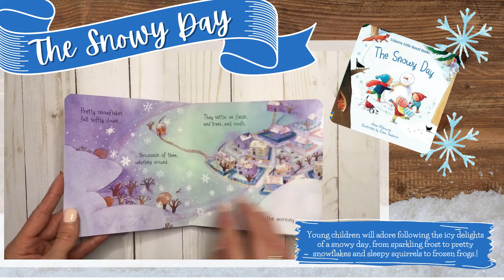The Snowy Day - Usborne Books & More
Check out one of our adorable Little Board Books!  - then head on over to my VIP Facebook group where I offer literacy tips, monthly giveaways, new title updates and amazing clubs, book boxes and sales!
Happy reading!